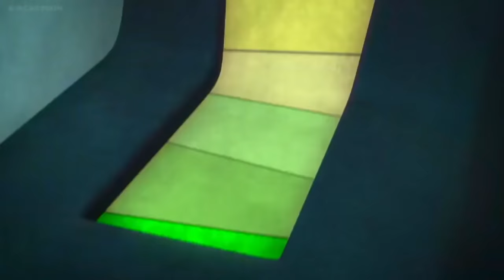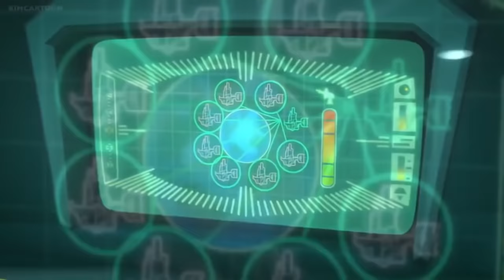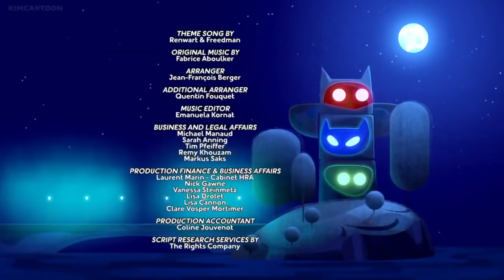Pj Masks season 4 episode 1 heroes of the sky full movie